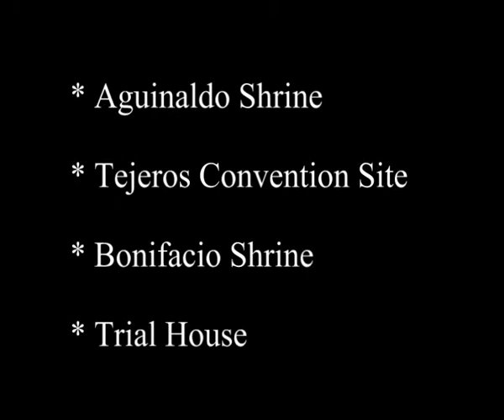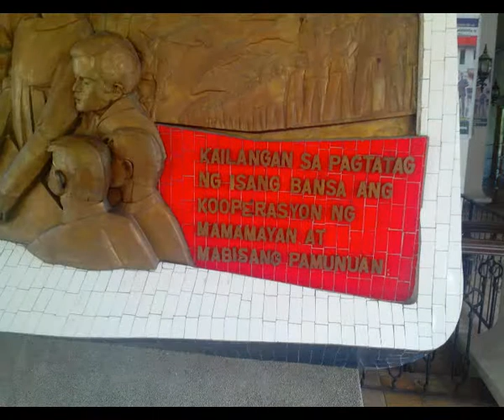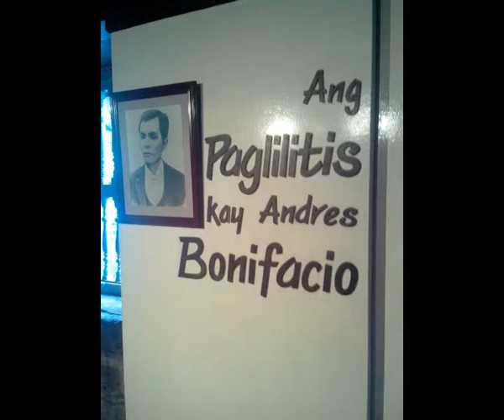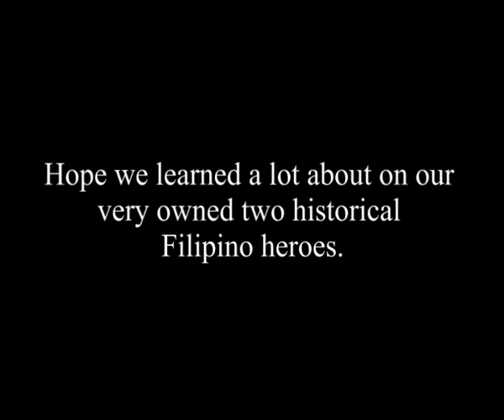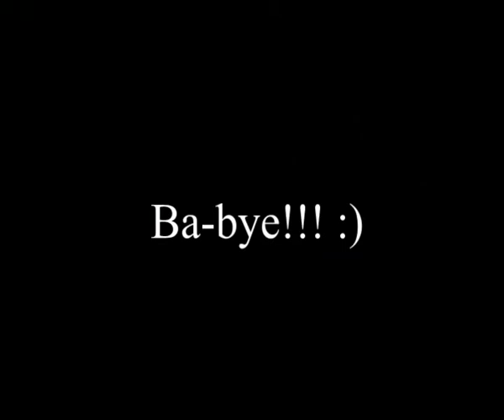History Project Presentation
Historical Places Between Aguinaldo and Bonifacio